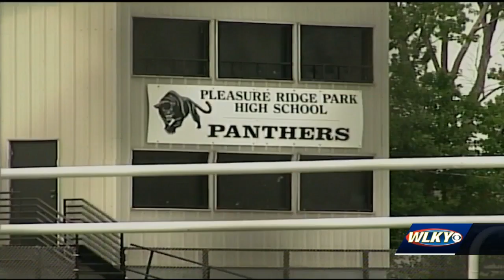Mother of PRP teen who died of heat stroke: Know the signs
Her son died of a heat stroke back in 2008 during football practice.